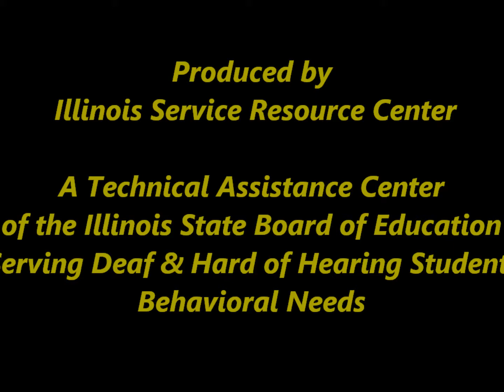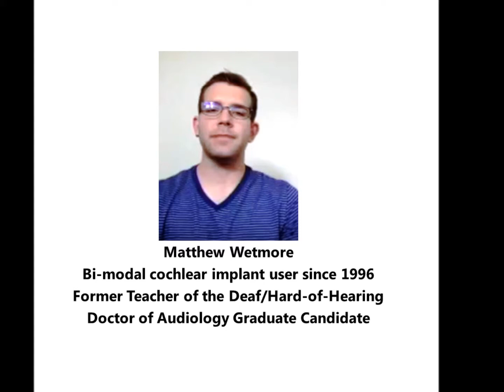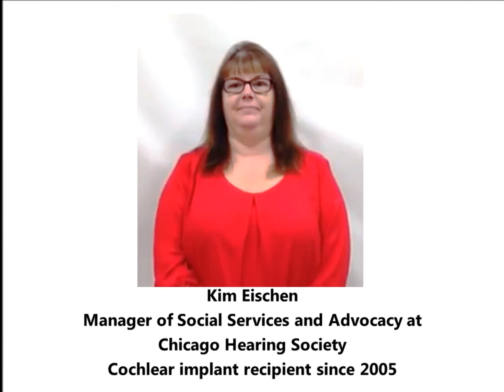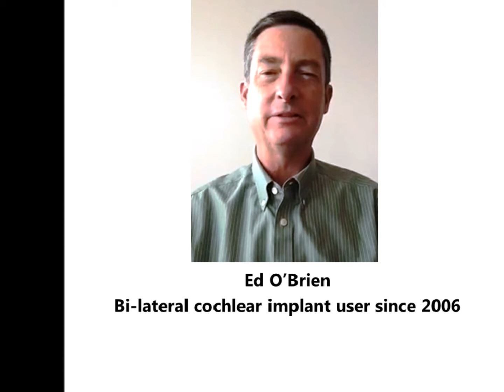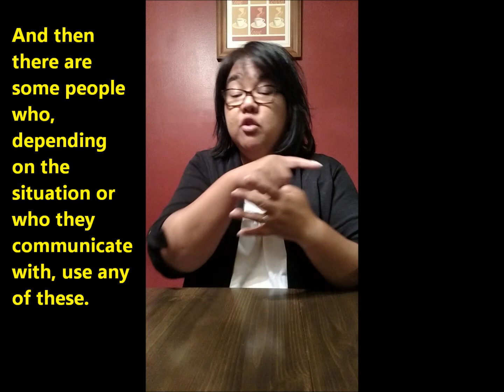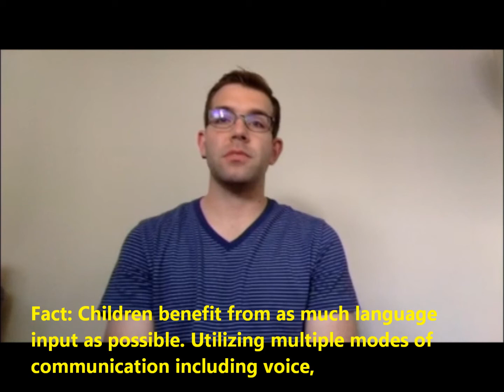Cochlear Implants Myths and Facts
An overview of commonly held myths and facts regarding cochlear implants, presented by cochlear implant recipients and  professionals who work with deaf/hard of hearing individuals. Produced by Illinois Service Resource Center, a service and resource center of the Illinois State Board of Education. Content may be used without restriction.